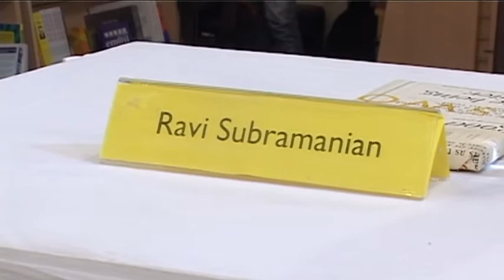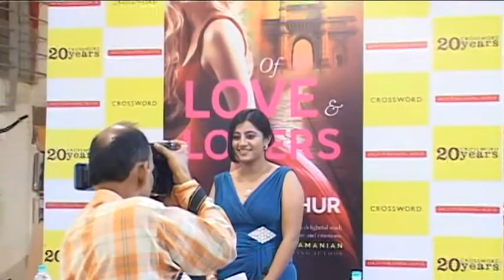Of Love and Lovers by Pamela Sinha Mathur Book Launch Part 1